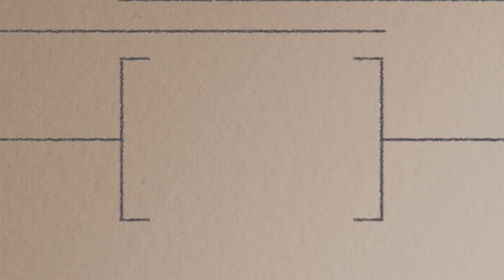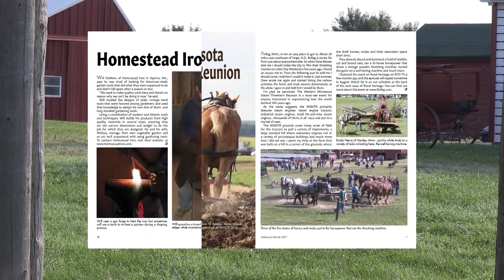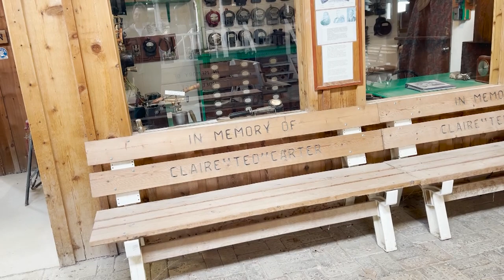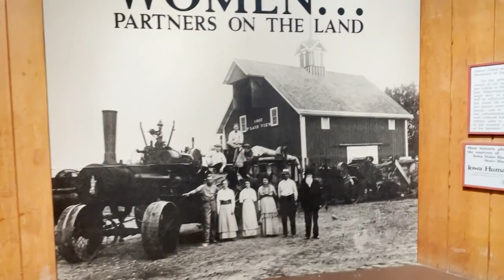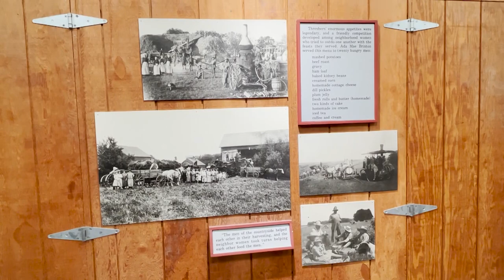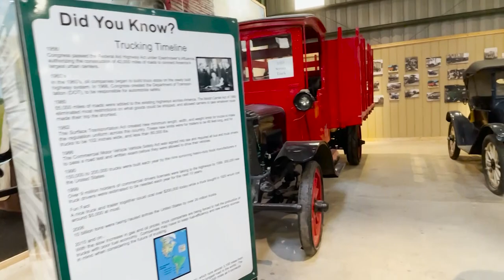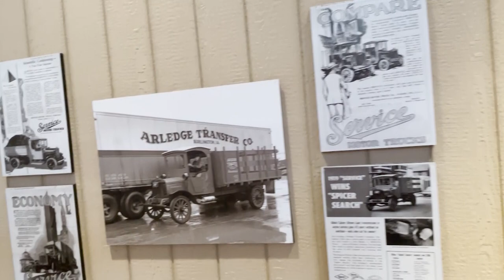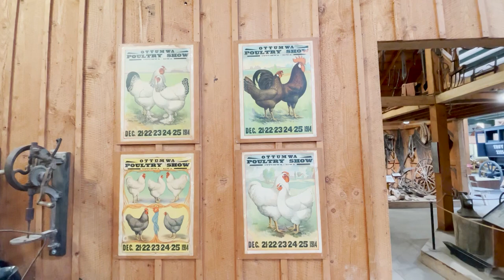Midwest Old Thresher's Museums Tour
Joe visits the Old Thresher's Museums on the grounds of the Midwest Old Thresher's  in Mt Pleasant, Iowa. This is home to the annual Old Thresher's Reunion started in 1950.

Terry McWilliams, CEO of Old Threshers, gives us a personal tour of the Richard E Oetken Heritage Museums which house many of the interpretive exhibits.  Here is a list of some of the exhibits:
   Traction Steam Engines: The Golden Age of Threshing in Iowa
   Family Farm House
   Women Partners On The Land
   Women Partners On The Land - implement dealership display
   Electricity - Comes To The Farm
   Water: Too Little...Too Much
   Steam engines and all the work they did
   Barn with all of the equipment that would have been kept there
   Antique cars and trucks display including a service station, fire house and over the road trucks.
   An extensive exhibit of tractors covering many manufacturers over many years.